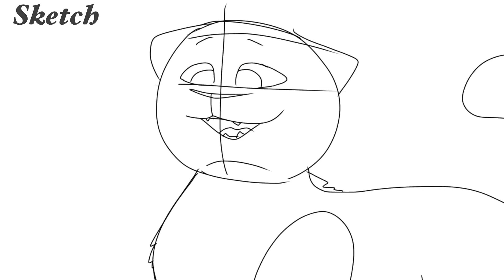PAPAOUTAI || Breezepelt and Crowfeather map, part 8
I love Stromae, he's one of my favourite singers! The idea of this map fits so well with this song, please go join!

Questions (-) and responses (•):
-What fandom is this?
•This map part is about Warrior cats, a book series!
-What chearacters there are in the part?
•The chearacters in this part are Onestar, Breezepelt and Nightcloud
-What is the map about?
•The map is about Breezepelt and Crowfeather.
-What song is the one in this video?
•the song of the actual map is "Papaoutai" and the other I used is "Close"!